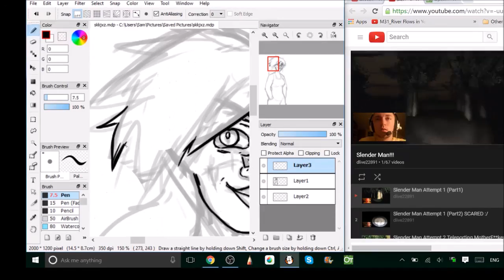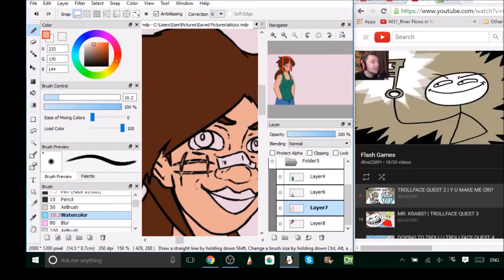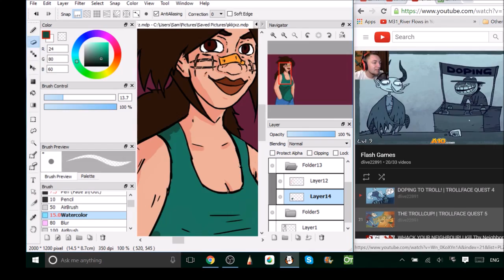Background Speedpaint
I tried making a background. I think I failed at it. Any ideas on how this could have been better? And before anybody comments about the video being off-center, I didn't know that it had recorded that way until after I finished. Sorry about that. :/
Any way this character and illustration belongs o me and can be found

Title: Sudden Life (Original Mix)
Composer: Kalle Windefalk
Genre: Trance Music